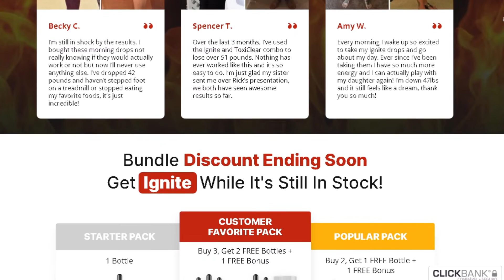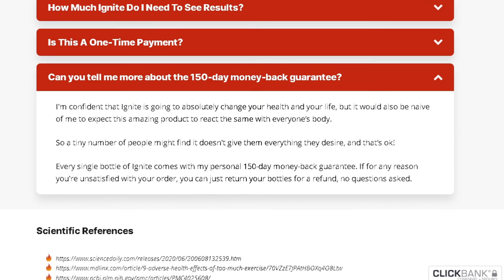IGNITE REVIEW - (BEWARE 2022 !) Ignite Amazonian Sunrise Drops - Ignite Reviews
What is the Ignite?

Ignite is a 100% natural weight loss supplement, a new product in 2022 designed to help you burn stubborn belly fat, the goal of this Ignite review is to explain everything you need to know before buying it.

Ignite Amazonian Sunrise Drops has in its formula natural ingredients that trigger the production of the hormone BAM15, consequently activates the metabolic reaction against visceral fat that covers the vital organs, Ignite is an Amazonian Sunrise formula that helps people get rid of stubborn fat by activating BAM15 levels, is possible because this supplement contains scientifically proven ingredients to help prevent the accumulation of fat in your body and other benefits that I told you in this Ignite Review.

Ignite formula ingredients include: Maca Root, Gymnema Leaf, Forskohlii Root, Green Tea Leaf Extract, Grape Seed Extract, Panax Ginseng Root and Guarana Seed.

Ignite is a safe supplement, has GMP certified facility in the United States, Ignite drops is non-GMO, gluten free, not habit forming and contains no stimulants or toxins, no side effects, no contraindications, today Ignite Weight Loss Supplement is delivered in many different countries.

The benefits of IgniteWeight weight loss supplement include: improves energy levels, reduces appetite, speeds up metabolism, 100% natural ingredients, low price, high technology, supports your digestive system and more, Check out the official Ignite Supplement website.

IGNITE REVIEW - (THE TRUTH !) Ignite Amazonian Sunrise Drops - Ignite Reviews

IGNITE REVIEW - (THE TRUTH !) Ignite Amazonian Sunrise Drops - Ignite R